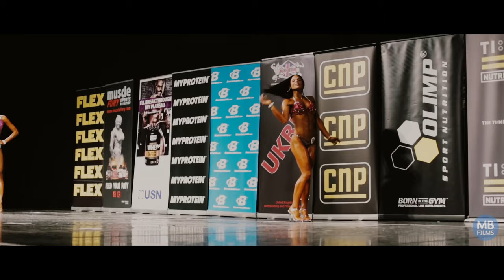Megan Prescott: Dumbbells and Donuts - Kickstarter Trailer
A documentary about how anyone can set a fitness goal and stick to it!